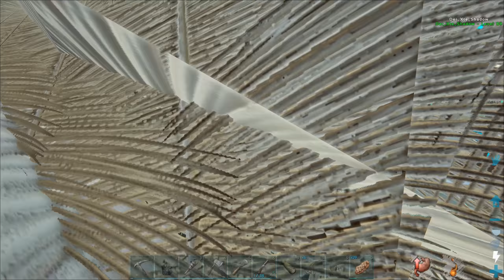ARK EXTINCTION Deutsch Orbital Supply Drop Ark: Extinction Deutsch German Gameplay #10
Extinction Deutsch DLC ARK Deutsch German Gameplay
ARK: EXTINCTION ist der DLC zu ARK  & dies ist mein Community PVE PVP Projekt & Server für euch! Heute verteidigen wir einen Orbital Supply Drop gegen die Corrupted Dinos! In Ark Extinction verschlägt es uns auf die zerstörte Erde. Die Oberfläche ist verseucht mit Element & Supply Drops lösen Dino-Horden aus. Ark: Survival Evolved ist ein Open-World Survivalspiel vom Entwickler Studio Wildcard. Viel Spaß!

Extinction Community Server Info
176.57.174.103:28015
pw spielbaer123